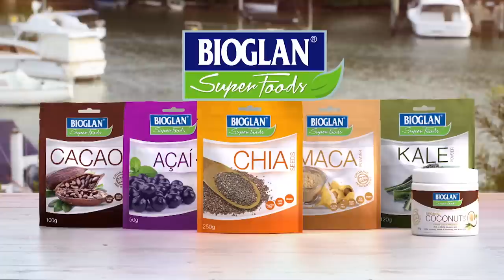Bioglan Injury Update - Round 21